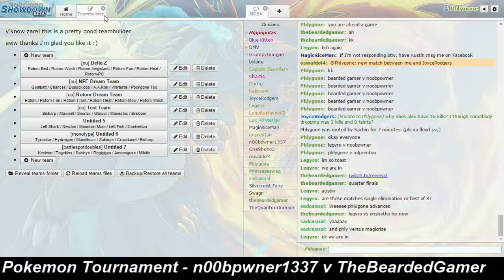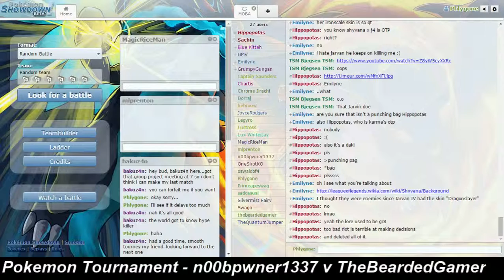Tournament Highlight - Semifinal Game 1 - Phlygone v MagicRiceMan